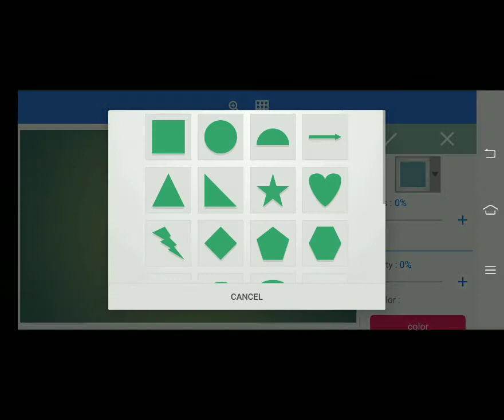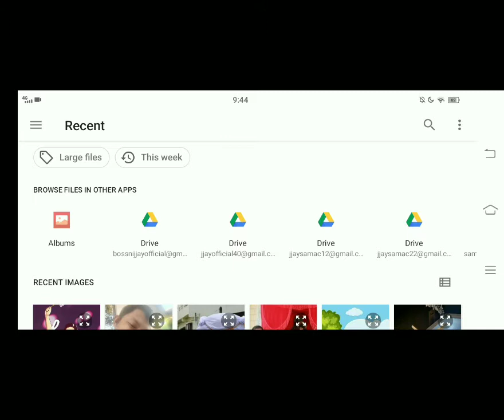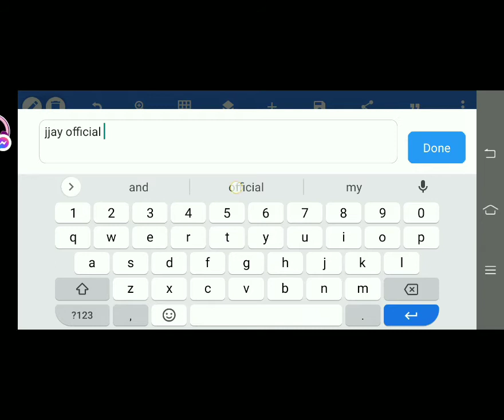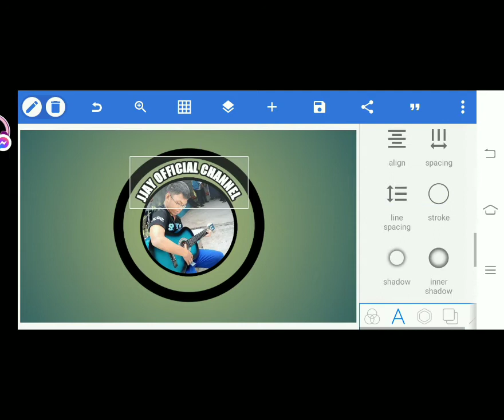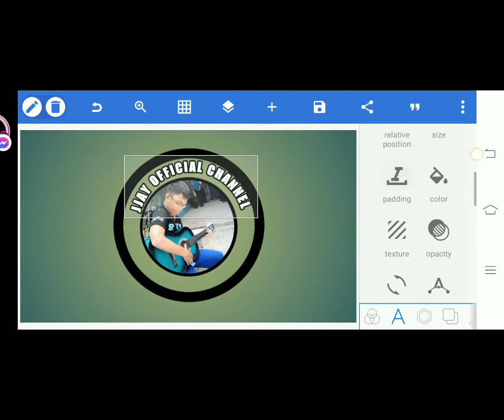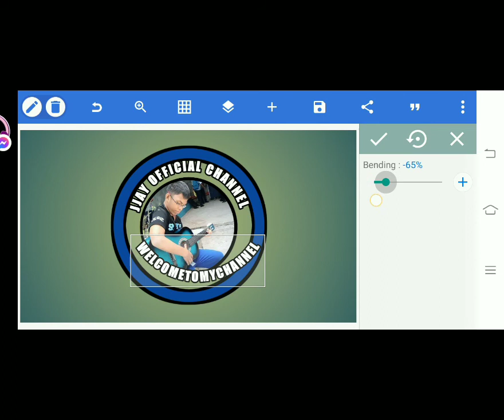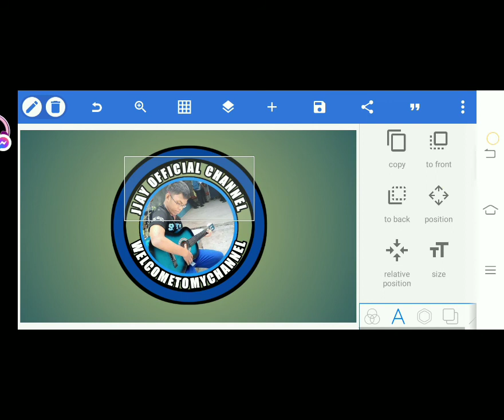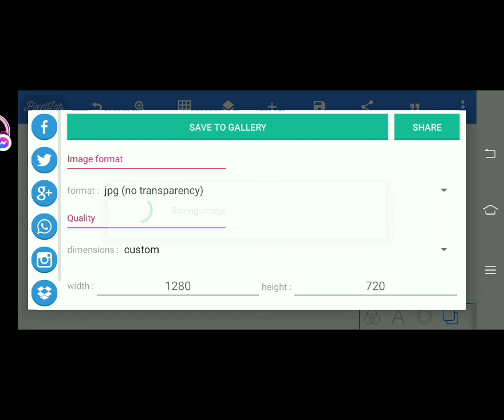LOGO DESIGN|| JJAY OFFICIAL CHANNEL